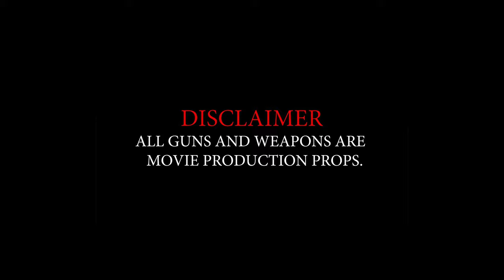YG MaccMacc x YG LilGwap x CTM LDD | "Madulah" | Sony A7siii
Official Music Video for "Madulah"